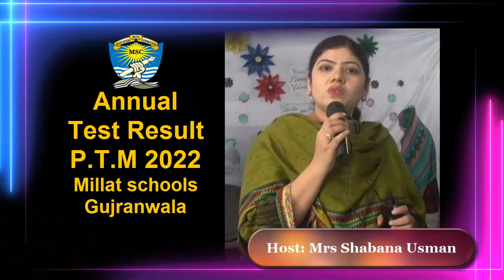Parents Teacher Meeting | Test Result | Parents Interview | Miss Shabana | Millat Schoosl Gujranwala